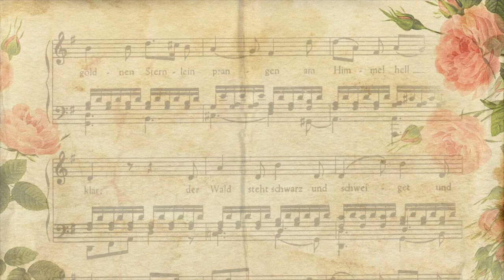Tango Piazzolla. String Quartet.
Please give us Thumbs up if you like the video and our cover versions!

Every Monday and Thursday watch new videos with music!
Suggest your music in the comments, and we'll try to play it.